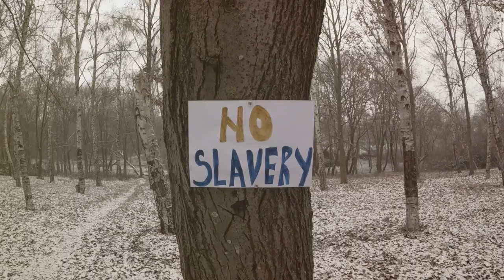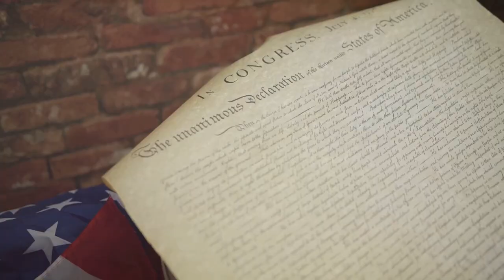Unveiling The Untold Story Of 1739: The Stono Rebellion In American History | Emgotvmedia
1739: The Stono Rebellion, one of the earliest and largest slave uprisings in the colonies.  united states history